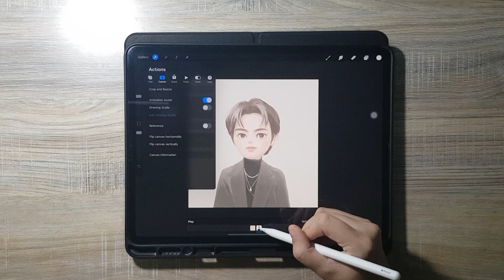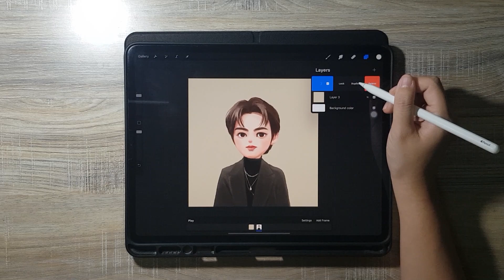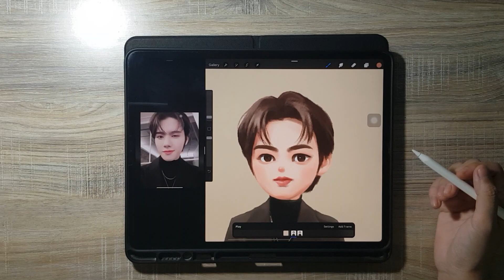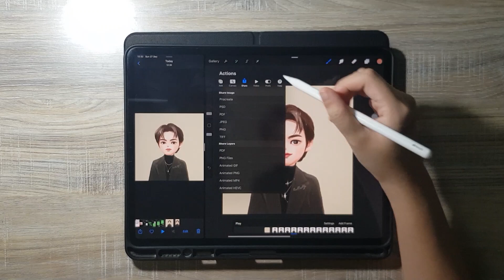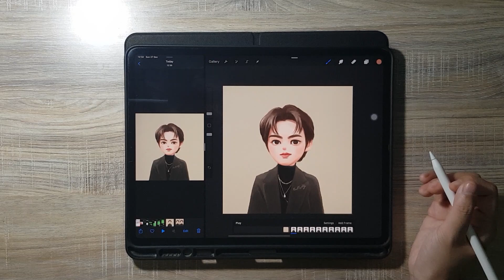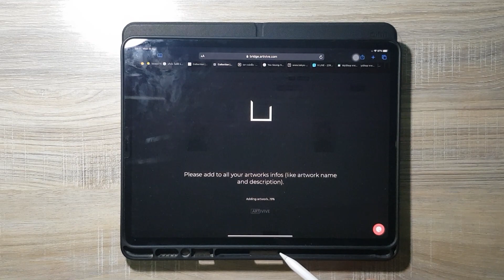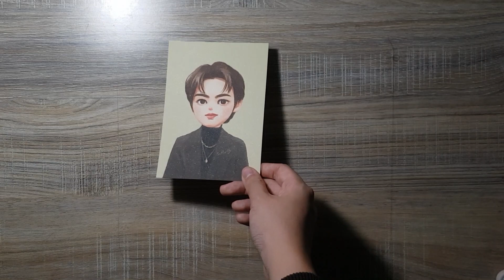How to ทำโปสการ์ด AR ด้วย Artivive+Procreate l by Foofluffy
สวัสดีค่า เราจะมาสอนทำโปสการ์ด AR ฉบับรวบรัด
ชอบตรงไหนไม่ชอบตรงไหน คอมเมนต์มาบอกกันได้เลยน้าา